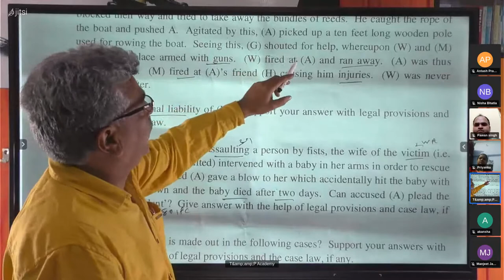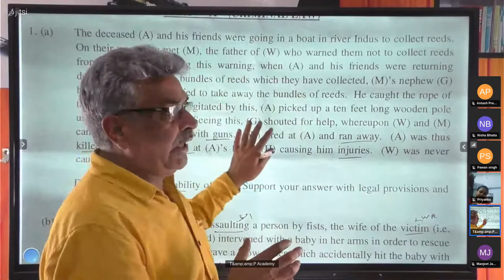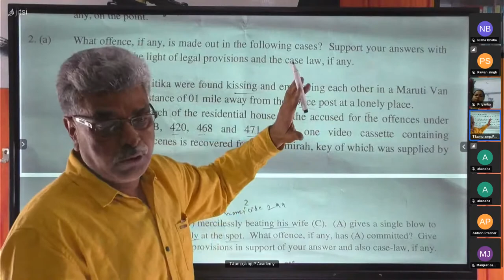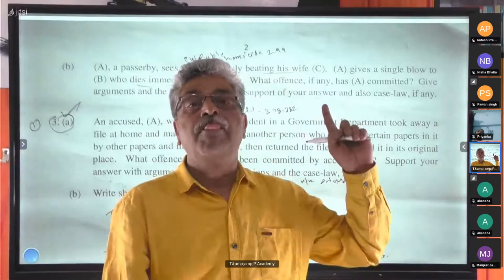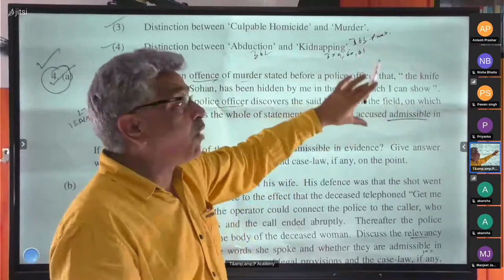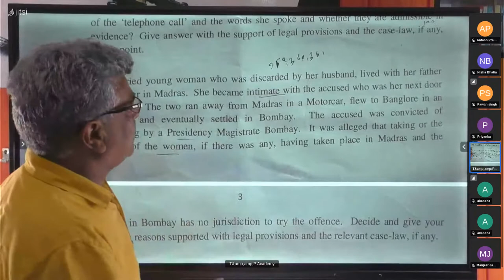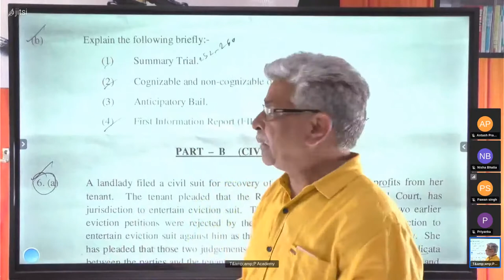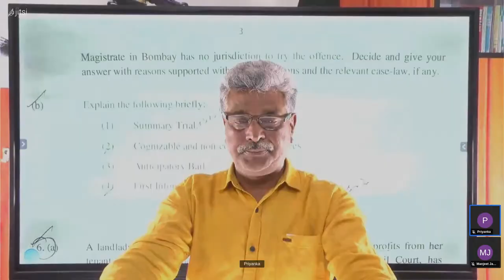Answer Key of A.D.A. Exam of H.P. 2022, Criminal Part (Part - 1)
For other details:-
T&P Academy